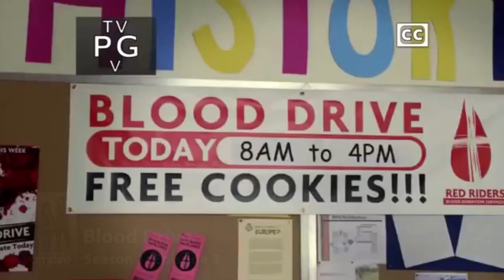My Babysitters a Vampire - Vampiress Episode Review "Blood Drive"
Recap of the "My Babysitter is a Vampire" episode in which the crew need to stop a pair of vampires disguised as nurses at a blood drive.

Season 1: Episode 3 "Blood Drive"

Fang Scenes:
#1 - 0:29
#2 - 1:12
#3 - 1:45
#4 - 2:55